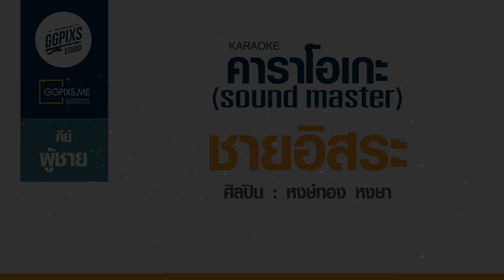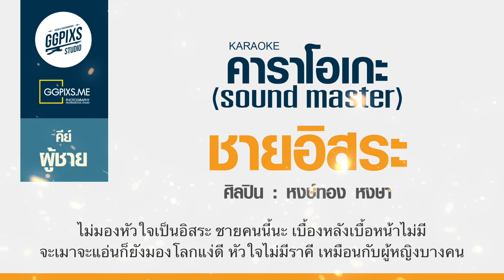ชายอิสระ - หงษ์ทอง หงษา【คาราโอเกะ】karaoke | Backing track | Master Sound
เสียงดี (Sound master) ซาวด์ห้องอัด เบสแน่นๆ
GG Pixs Studio

*หมายเหตุ สำหรับผู้ที่นำไป cover ช่องของตัวเอง กรุณาขออนุญาติก่อนนะครับ

มีรักไว้ที่ใจ มันก็เหมือนไฟร้อนเร้า
เดี๋ยวเจอรักสามเส้า เหมือนไฟหมดเถ้าหญิงหนึ่งชายสอง
เจอบ่อยครั้ง ผิดหวังไม่อยากจะลอง
มีทุกข์มากมายก่ายกอง   ปวดสมองหัวใจลอยลอย

จนเป็นละคนมีปมด้อย ๆ ใจลอยคือเมฆไหลล่อง
เคยลองเจ็บปวดรวดร้าว มาแล้วพี่ได้จำ
หยุดทำหยุดรักพักใจ จะไม่รักหญิงใดนอกจากแม่ฉัน
อิสระอยู่อย่างทุกวัน ดีขึ้นเหมือนกันวันนิดวันหน่อย
ไม่เป็นนกน้อย ในกรงของใคร

ความรักฉัน ฉันทานเข้าวัดป่าแล้ว
หวงเหมือนดวงแก้ว แต่แล้วก็ต้องจากไป
พร้อมหญิงชาย คู่นั้นที่เขาฆ่าใจ
ทุกวันฉันไม่มีใคร เป็นนายบังคับบัญชา

ไปไสบ่มีไผถ่า ๆ ไผคองไผเอิ้นคือเก่า
พ้อเหล้ากะไปนั่งซดเหล้า โอ้ยเมาแล้ว กะแม่นนอน
ร่อนตามอำเภอใจ ความรักเป็นภัยไม่อยากจะรู้
สตรีนั้นคือศัตรู จะนั่งจะอยู่เป็นเสรี
จะใช้ละสมองทึ่ดี ทุกวันทุกวี่ทำมาหากิน
ช่วยแม่พลิกฟื้นผืนดิน ให้เป็นพื้นดินทอง

ไม่มองหัวใจเป็นอิสระ ชายคนนี้นะ
เบื้องหลังเบื้อหน้าไม่มี จะเมาจะแอ่นก็ยังมองโลกแง่ดี
หัวใจไม่มีราคี เหมือนกับผู้หญิงบางคน

อดทนเคยขังใจไว้ ๆ  หัวใจโลดเคยง้อผู้อื่น
ข่มขืนในอดีตก่อนพุ้น เดี๋ยวนี้พี่บ่มี
ขอลาทีฮักปลอมฮักเก๊ หัวใจพังเพเกือบทำใจบ่ได้
นอนเลียแผลใจให้มัน. ฟื้น

เพลง : ชายอิสระ
ศิลปิน : หงษ์ทอง  หงษา